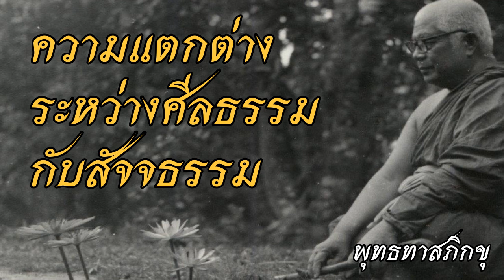พุทธทาส อินทปัญโญ - ความแตกต่างระหว่างศีลธรรมกับสัจจธรรม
ฟังธรรมะเทศนาของท่านพุทธทาส เรื่อง ความแตกต่างระหว่างศีลธรรมกับสัจจธรรม เพื่อคลายทุกข์พัฒนาจิตและศึกษาพุทธศาสนา
สนใจฟังธรรมะเพิ่มเติมของท่าน พุทธทาส ได้ที่

และร่วมฟังธรรมะเรื่องอื่นๆได้อีกที่ หรือ ที่ facebook

พระธรรมโกศาจารย์ นามเดิม เงื่อม พานิช ฉายา อินทปญฺโญ หรือรู้จักในนาม พุทธทาสภิกขุ (27 พฤษภาคม พ.ศ. 2449 — 8 กรกฎาคม พ.ศ. 2536) เป็นชาวอำเภอไชยา จังหวัดสุราษฎร์ธานี เกิดเมื่อปี พ.ศ. 2449 เริ่มบวชเรียนเมื่ออายุได้ 20 ปี ที่วัดบ้านเกิด จากนั้นได้เขาได้มาศึกษาพระธรรมวินัยต่อที่กรุงเทพมหานคร จนสอบได้เปรียญธรรม 3 ประโยค แต่แล้วท่านพุทธทาสภิกขุก็พบว่าสังคมพระพุทธศาสนาแบบที่เป็นอยู่ในขณะนั้นแปดเปื้อนเบือนบิดไปมาก และไม่อาจทำให้เข้าถึงหัวใจของศาสนาพุทธได้เลย ท่านจึงตัดสินใจหันหลังกลับมาปฏิบัติธรรมที่อำเภอไชยา ซึ่งเป็นภูมิลำเนาเดิมของท่านอีกครั้ง พร้อมปวารณาตนเองเป็น พุทธทาส เนื่องจากต้องการถวายตัวรับใช้พระพุทธศาสนาให้ถึงที่สุด